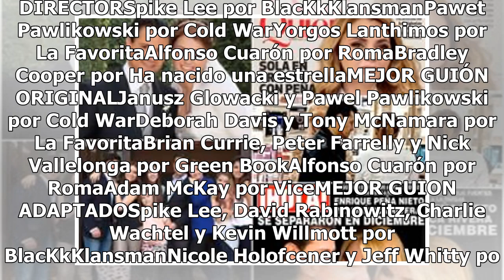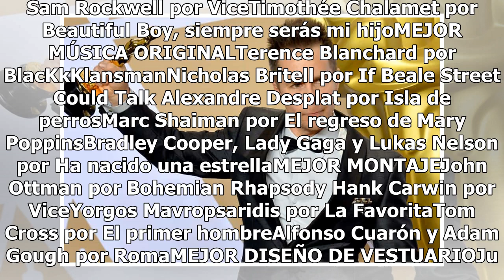Conoce a todos los nominados a los premios BAFTA 2019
El próximo domingo 10 de febrero se llevará a cabo Los Premios de la Academia Británica de las Artes Cinematográficas y de la Televisión (BAFTA) que premia a lo mejor del cine, en el londinense Royal Albert Hall. De acuerdo a El Comercio, la tragicomedia "The Favourite" ("La favorita") es quien enca...